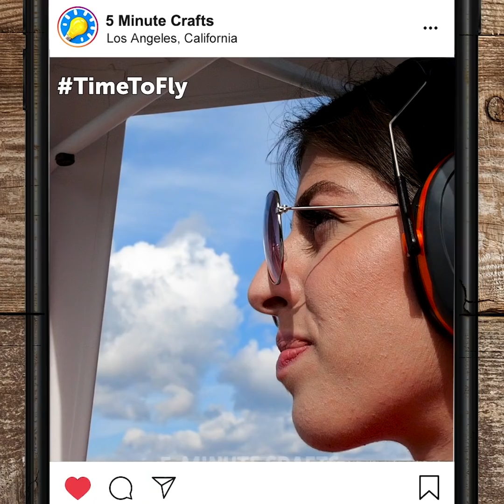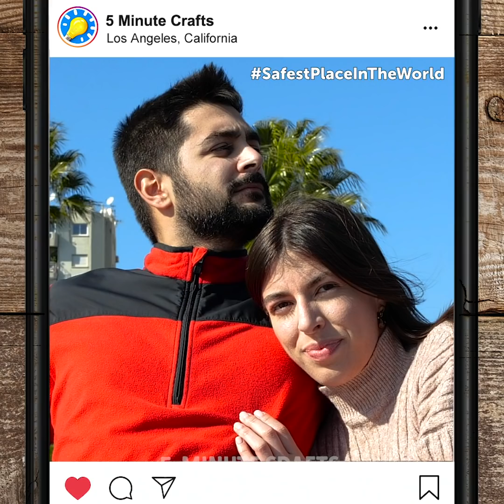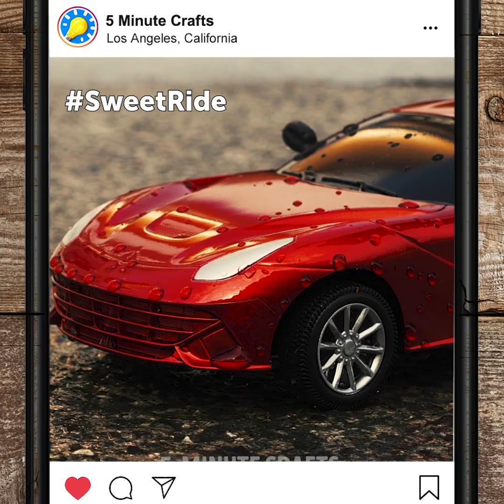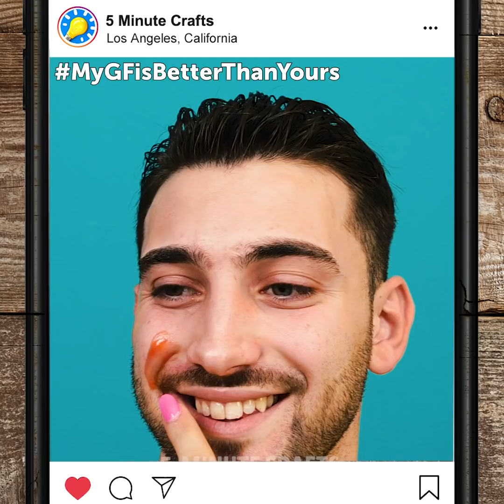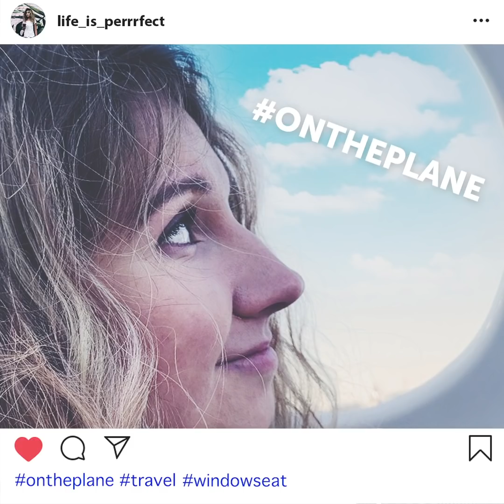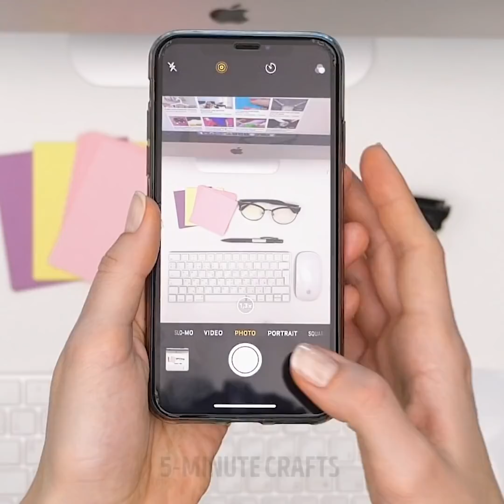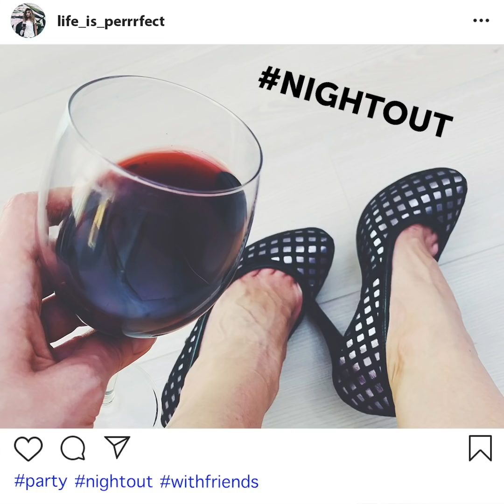Instagram Vs. Real Life || Funny Fails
Timestamps

00:09 Cheat photo tricks
03:28 Faked Internet
04:35 Internet shopping
06:18 Instagram VS Real life